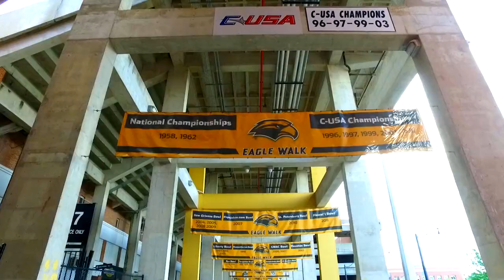USM Football 2019 Season Tickets Trailer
Get your tickets at the Southern Miss Ticket Office in the Pat Ferlise Center today!